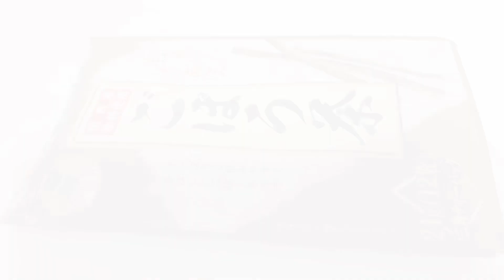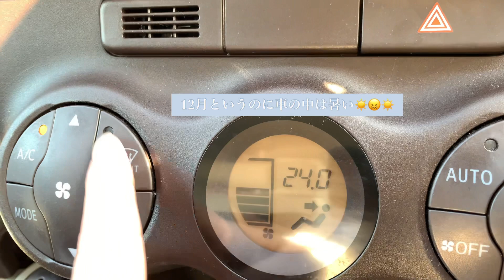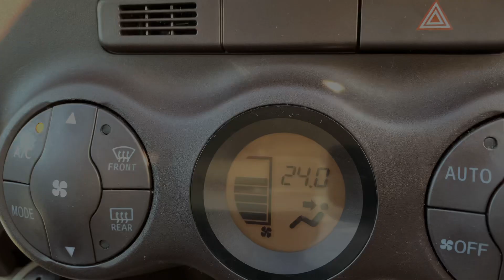【アラフィフの日常】ほっともっとの弁当を公園で食べるぼっち女。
今日のコーデ
◻️トップス～首フリ白r.p.s
◻️カーディガン～GRL福袋
◻️スカート～r.p.s福袋
◻️バック～大人のおしゃれ手帖付録